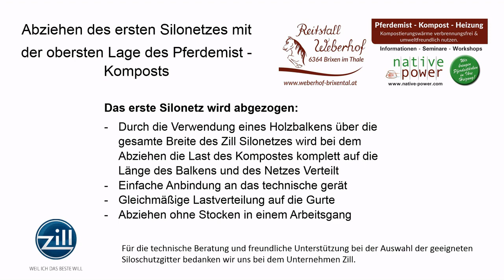Weberhof 1 entfernen vom Silonetz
Der Pferdemist-Kompost, die Biomasse wird mit Hilfe von Silonetzen in einem Arbeitsgang entfernt und so werden die einzelnen Schichten abgetragen